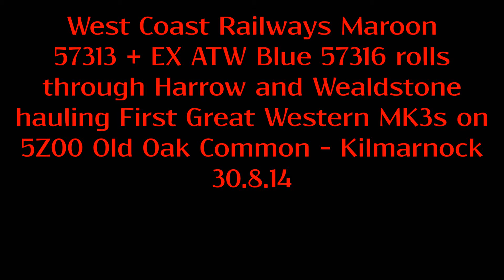(HD) WCRC 57313 + EX ATW 57316 at Harrow & Wealdstone on 5Z00 FGW MK3 move 30.8.14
Here we see two 57/3s both in different liveries under the headcode 5Z00 passing through Harrow and Wealdstone on its way from Old Oak Common Depot en route to Kilmarnock hauling a rake of First Great Western MK3s for refurbishment. Filmed on the 30.8.14